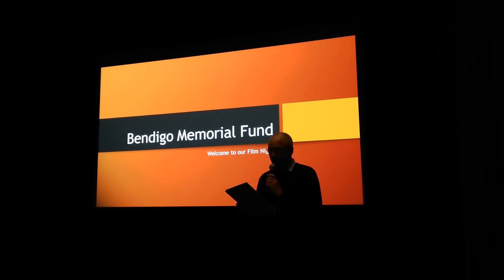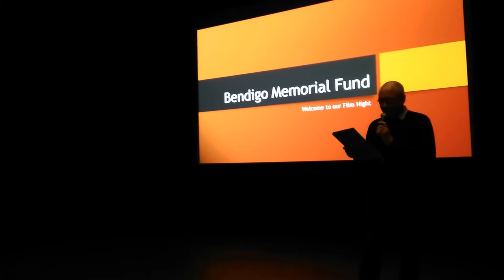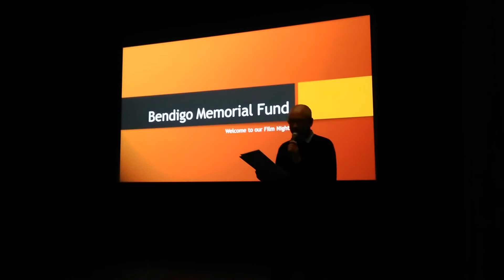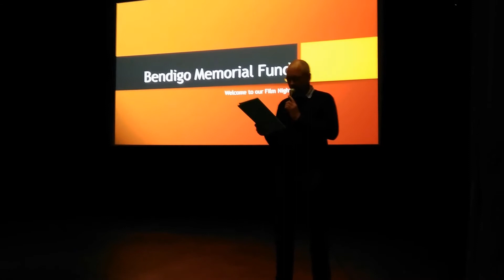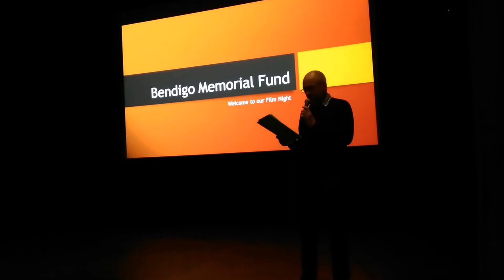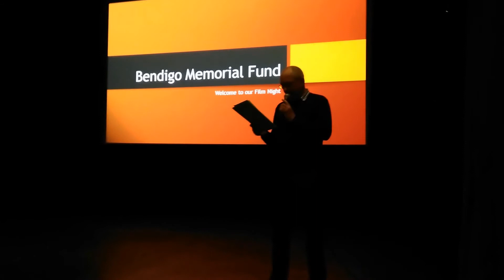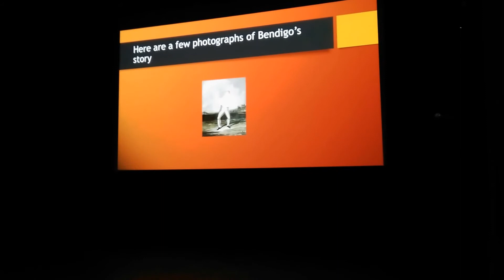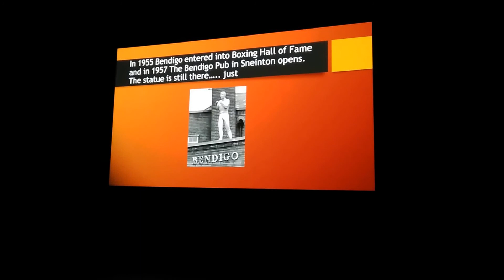When We Were Kings - Film Night at Bonington Theatre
15/04/2016 - Introduction by Alan Dawson to the first film night event from the Bendigo Memorial Fund.

This was a fundraising event showing When We Were Kings at the Bonington Theatre in Arnold, with special guests of honour Leigh Wood, Marcellus Baz, and Steve Ward.